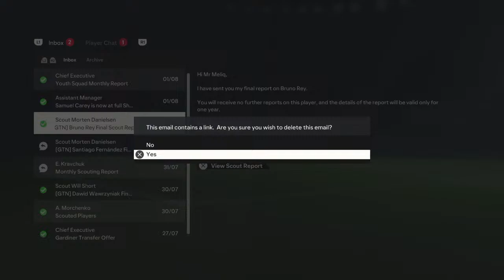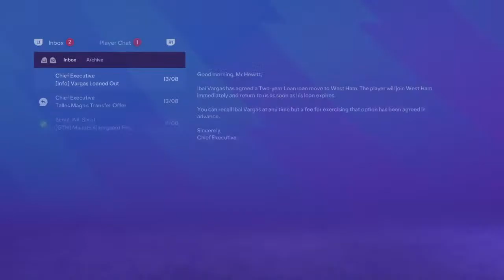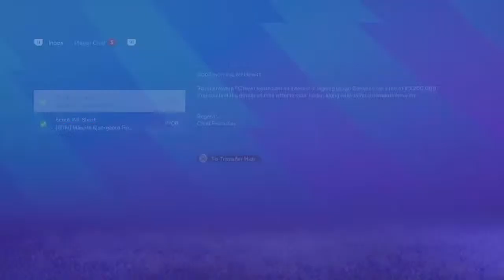Tulse Hill FC - Prem season 2 (Legendary Difficulty) 26/27